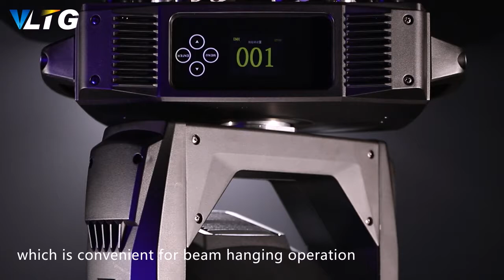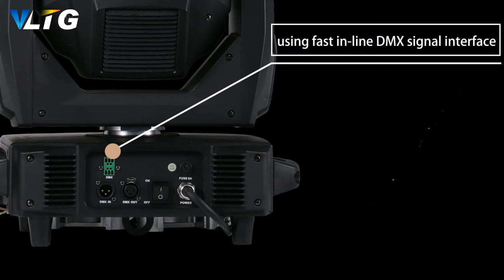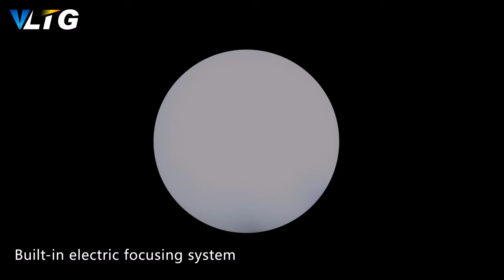VLTG TV N380BSWF Beam Spot Wash Framing Moving Head Light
We are VLTG Stage Lighting Co., Ltd., professional in producing stage lights.

Here is our TV-N380BSWF,  beam,spot,wash and framing into one light,can meet your needs.
It is very convenient for us to use it in concert, show and party.

How does the lamp look？
The cover of this light is made of the 1st hand plastic, it is fireproof and dust-proof too.Exquisite appearance, high-end atmosphere.
About the cooling system？
Don't worry about that. We used 2 imported iron fan, so the cooling of this light can go very fast. Easy to solve your heat dissipation problem.
How about the effects of the light?
11 color chips + white light, any half-color effect, rainbow effect with bidirectional rotation.
1 fixed gobo wheel, 14 types of patterns plus white circles; 1 rotating gobo wheel, 7 types of patterns plus white circles. Magnetic positioning function, convenient for initial position correction and maintenance.
A set of two-directional pattern cutting System, precise positioning of cutting discs.

Want to get more information with our company,please check the

hts